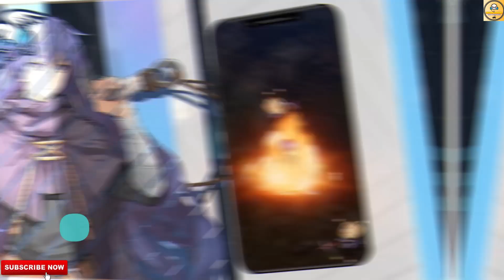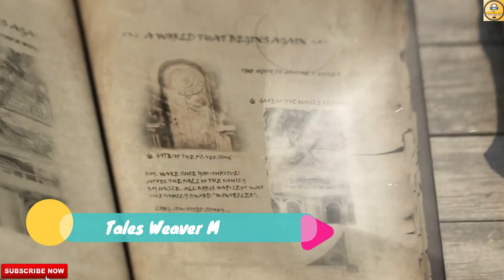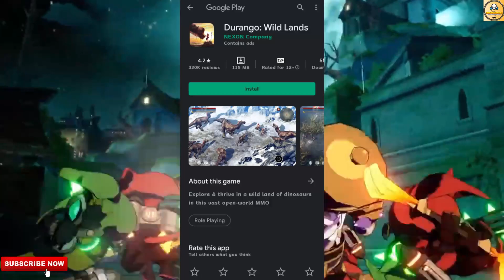7 Upcoming Mobile Game From Nexon In 2022 | Nexon New Projects Show Case Update | Hindi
Hi, Everyone, We Are On Indian Gaming Channel. In This Todays Video, You Get Information On The 2021 Nexon New Projects Show Case Gaming Event. In This Event They Reveal 7 Mobile Games Project May Be Release In 2022 And All The Games Are In The Early Development Stage Now.

Credit-

1. 2021 Nexon New Projects Show Case
2. Nexon Mobile Gaming Event
3. Nexon Upcoming Games
4. Nexon Upcoming Mobile Games
5. Nexon New Projects Show Case
6. Nexon New Projects Show Case Update Hindi
7. Nexon New Projects Show Case News
8. Project SF2
9. Mabinogi Mobile
10. Project DX
11. Tales Weaver M
12. Project P3
13. Project DR
14. Project P2

Follow Me-

Logo Credit-

1. Redmi Note 7-

2. Tripod-

3. Headphone-

4. Microphone- Coming Soon
    Amazon-
    Flipkart-

Content Support-

2. Paytm- Coming Soon

Chapters-

00:00 Intro
00:52 Nexon Company
01:27 Event Details
01:49 All Games
05:11 Release Date?
06:04 Outro